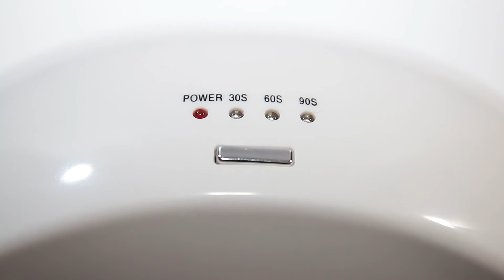УФ LED-лампа Kodi professional 9 Вт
Видеообзор УФ LED-лампа Kodi professional 9 Вт дуга